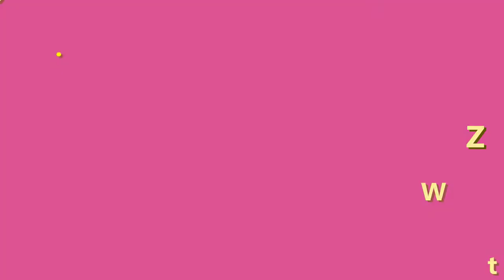Kem body Livy's có mấy loại? Kem dưỡng trắng da toàn thân Livy's 250g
Kem body Livy's có mấy loại? là thắc mắc của nhiều bạn, khi tìm hiểu để mua  loại kem body Livy's này. Trong video này shop Giúp Bạn Trẻ Đẹp bên mình sẽ chỉ cho bạn những loại kem Body Livy's chính hãng đang có trên thị trường nhé.